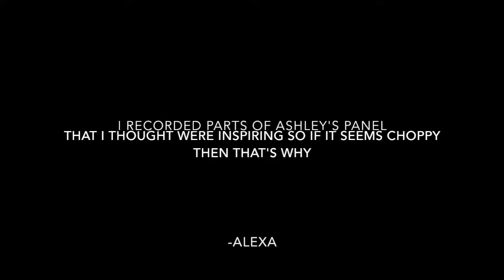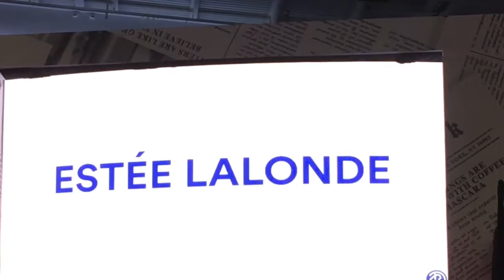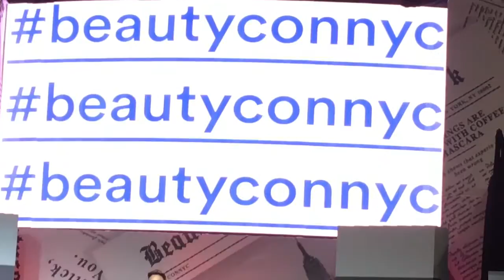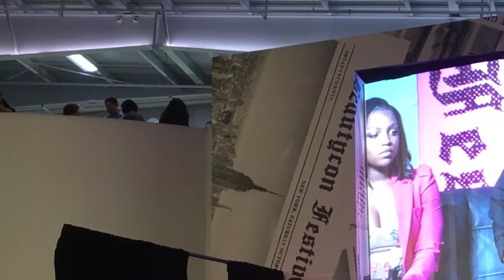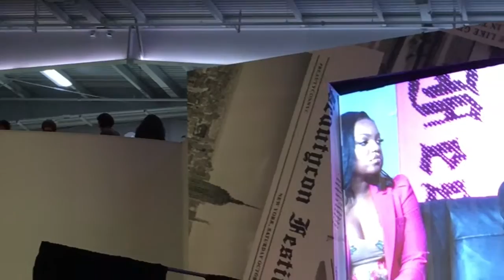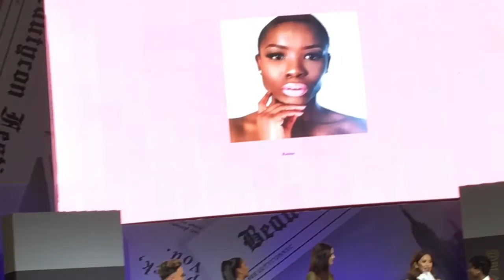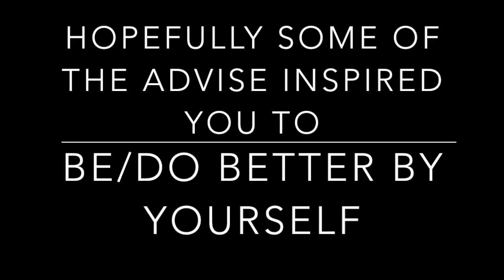BeautyCon NY 2016 Vlog|TrueeBeautyy7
Hope y'all enjoyed, even though it was super long

SC: lexx.wolf